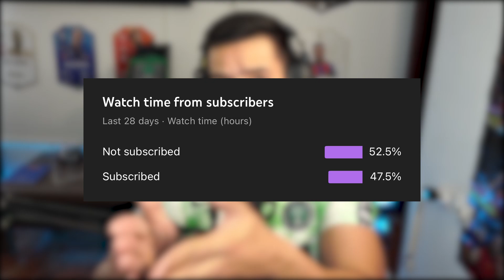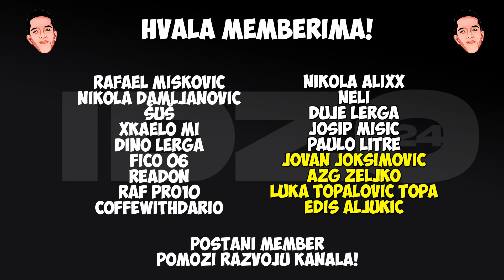DOVODIMO SVAKOG IGRAČA KOJI NAM ZABIJE GOL! *NAPRAVILI SMO NEVJEROVATAN TIM!* FIFA 22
Fan Mail:
Ilija Gardasevic
Zupa BB [Kalimanj]
Tivat
Crna Gora
85320 Tivat